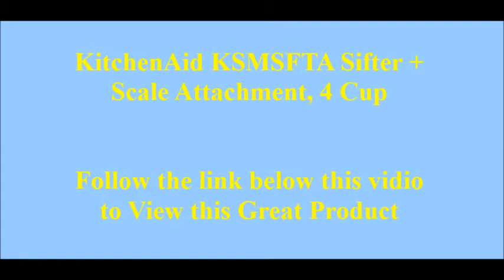KitchenAid KSMSFTA Sifter + Scale Attachment